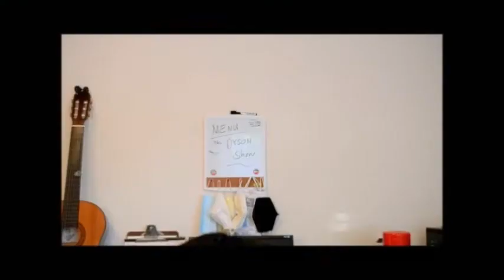The Dyson Show - Number 804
Hair today, gone tomorrow!